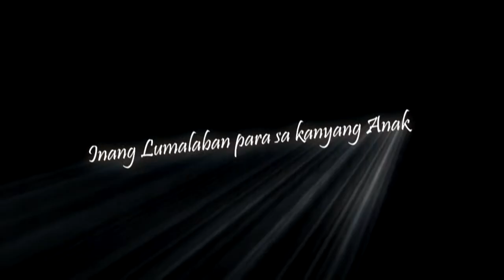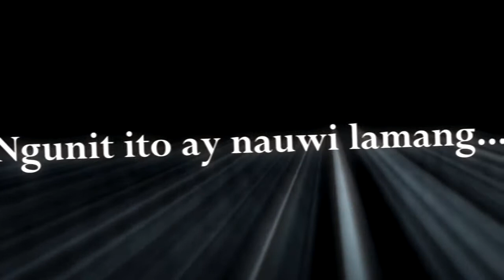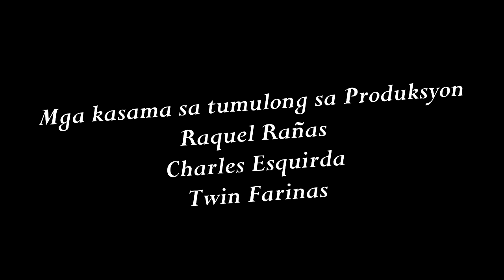Dekada 70 | Trailer by Goldfish Productions | Filipino Project PCEHS